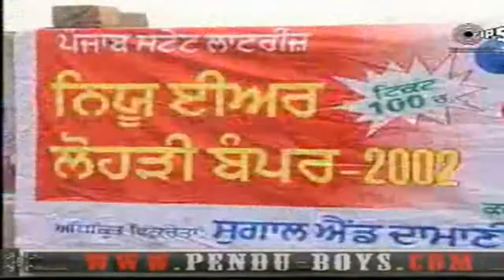MEHANGAI MAAR GAIYI Gurpreet Ghuggi